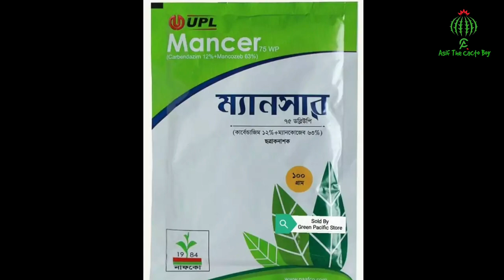শীতে ক্যাকটাস-সাকুলেন্ট এর যত্ন 🌵Care of cactus-sacculents in Winter, Bangladesh, Asifthecactoboy ✅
শীতে ক্যাকটাস-সাকুলেন্ট এর যত্ন 🌵- Care of cactus-sacculents in Winter, Bangladesh, Asifthecactoboy ✅🐑🐑দেখতে দেখতে শীততো চলেই আসলো বাগানীগন। সাকু বাগানীদের এখন উৎফুল্ল হওয়ার সময় কিন্তু ক্যাকু বাগানীরা একটু চিপায় পরবেন শীতে ক্যাকুর যত্ন নিয়ে। তো ক্যাকু বাগানীরা চলুন চিপা থেকে উদ্ধারের কিছু মন্ত্র জেনে নিই👇👇👇।

১. সর্বপ্রথম আপনার ক্যাকটাস গুলোকে সরাসরি হিমেল হাওয়া ও ভোরের শিশিরের হাত থেকে বাঁচাতে হবে। এ উদ্দেশ্যে অস্থায়ী শেড দিতে পারেন কিংবা অল্প ক্যাকটাস হলে সন্ধ্যায় নিরাপদ স্থানে সরিয়ে রাখবেন এবং পরের দিন রোদ উঠলে তখন বের করবেন।

২. রোদ ৩-৪ ঘন্টা থাকবে এমন জায়গায় রাখতে হবে।

৩. পানির চাহিদা ক্যাকটাসের ধরন, মিডিয়ার ধরন এবং কেমন জায়গায় রাখা হয়েছে তার উপর নির্ভর করে।
- শীতের সময়ে পানি বেশী দিলে ক্যাকটাস মরে যায় কারন শীতকাল ক্যাকটাসের ডর্মেন্সি পিরিয়ড, এসময়ে ক্যাকটাসের গ্রোথ হয়না বললেই চলে।
- পানি কম হলে বা একেবারে না দিলে ক্যাকটাস ডিহাইড্রেটেড হয়ে রুট লস হয়। তবে এই রুটলস পরবর্তী সময়ে রিকোভার করে।
- পানি দিতে হবে কিনা তা জানার একটা উপায় হলো সরু কাঠি বা কটনবাড মিডিয়ার একদম নিচ পর্যন্ত ঢুকিয়ে তুলে নিয়ে দেখতে হবে কঠিতে ভেজা মিডিয়া লেগে আছে কিনা। ভেজা থাকলে পানি দিতে হবেনা একদম শুকিয়ে গেলে অল্প পরিমানে পানি দিতে হবে।

৪. আমাদের দেশে নভেম্বরের ১৫ থেকে ফেব্রুয়ারীর ১৫ তারিখ পর্যন্ত সাধারণত শীত থাকে। এ সময়ে কোনো ধরনের  রিপটিং, সার প্রদান ও বাড বা অফসেট খুলে চারার তৈরির প্রচেষ্টা থেকে বিরত থাকতে হবে। তা নাহলে ক্যাকটাস শক পায় এবং দীর্ঘমেয়াদী ক্ষতি হয়, অনেক সময় মারাও যেতে পারে।

৫. তবে ট্রপিকাল অঞ্চলের ক্যাকটাস যেমন ক্রিসমাস ক্যাকটাস, থ্যাংকস গিভিং ক্যাকটাস, পিনাট, রেট টেইল মাঙ্কি টেইল এসব ক্যাকটাসে প্রায় আগের মতোই পানির চাহিদা থাকে। এসব ক্যাকটাসে আগে যদি সপ্তাহে ২ দিন পানি দিতেন তবে শীতকালে ৫ দিন পরে পানি দিবেন এই আর কি।

৬. সব ক্যাকটাসে ঢালাওভাবে পানি না দিয়ে দেখে শুনে গাছের কন্ডিশন বুঝে পানি দিবেন। কিছু ক্যাকটাস যেমন ফেরোক্যাকটাস,  মেলোক্যাকটাস, এস্ট্রোফাইটাম  এসবে পানির চাহিদা অন্য ক্যাকটাসের চেয়ে তুলনা মুলক বেশী থাকে। তাই অন্য ক্যাকটাসে  যদি মাসে ২বার পানি দেন তবে এগুলোকে মাসে ৩ বার দিতে হবে এমন।
৮. যদি কোন ক্যাকটাসে শীতকালে নতুন করে বাড বা কলি দেখা যায় তবে বুঝতে হবে ক্যাকটাসের গ্রোথ একটিভ আছে তখন রেগুলার পানি দিতে হবে।
৯. ক্যাকটাসে পানি দেয়ার সময় খেয়াল রাখতে হবে যেন ক্যাকটাসের গায়ে পানি না লাগে।

১০. এবার চলুন ক্যাকটাস গ্রো করার জন্য ক্যাকটাস মিডিয়া সম্পর্কে একটা গুরুত্বপূর্ণ কথা জেনে নিই। আর তা হলো মিডিয়ার pH. সহজ কথায়, pH হল একটা রাসায়নিক গুনাবলী, এটি হাইড্রোজেন আয়নের ঘনত্ব নির্দেশ করে।কোনো কিছুর pH ৭ এর চেয়ে বেশী হলে সেটা ক্ষারধর্মী এবং pH ৭ এর চেয়ে কম হলে অম্লধর্মী হয়। ক্যাকটাস অম্লধর্মী মিডিয়া পছন্দ করে (pH 5-6.5). তাই মিডিয়া যাতে অম্লধর্মী হয় সেদিকে খেয়াল রাখতে হবে। তো কিভাবে আমরা এই pH ব্যালেন্স রাখবো??? সমাধান বৃষ্টির পানি। বৃষ্টির পানির pH 4.5- 6 তাই যদি সারা বছর বৃষ্টির পানি ক্যাকটাসে ব্যবহার করা যায় তাহলে ক্যাকটাসের গ্রোথ সব চেয়ে ভালো থাকে। আর যারা ট্যাপের পানি মিডিয়াতে দেন তাদের একটু সাবধানতা অবলম্বন করতে হবে, কারন ট্যাপের পানিতে ক্লোরিন দ্রবিভুত থাকে।  ক্লোরিন যুক্ত পানি মিডিয়ার  pH বাড়িয়ে দেয়। এই ক্লোরিন থেকে পরিত্রাণ পেতে ট্যাপের পানি ২৪ ঘন্টা একটা খোলা পাত্রে ধরে রেখে ব্যবহার করতে হবে। ২৪ ঘলে ফেলে রাখলে পানি থেকে ক্লোরিন বের হয়ে বাতাসে মিশে যায়।

এইতো হল আপনার প্রিয় ক্যাকুর শীতের যত্ন। আমি কোনো তথ্য মিস করে থাকলে কিংবা আপনারা কোনো কিছু যোগ করতে চাইলে আমাকে কমেন্টে জানান। এবার বিন্দাস শীতের পিঠা পুলি খান। আর হ্যাঁ আমাকে দাওয়াত দিতে ভুলবেন না কিন্তু।

©️আয়েশা আহমেদ